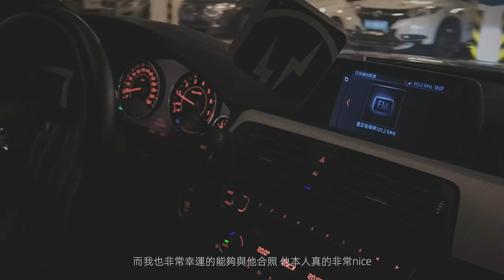TaroWashimi x vinavast x COSTS pop-up store in ShenZhen！Limited Items/日本銀飾快閃店，買鷹還是羽毛？小孩子才做選擇，大人全部都要～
出鏡店舖/品牌：COSTS®️ Store/vinavast®️/Tarowashimi

Camera：canon 60D
Editing： Final Cut Pro X
Find Me
Weibo | Youtube | Bilibili ：Roc-Tsui
此视频并不是付费合作视频，带*标识的单品为公关gift，并未收取任何费用。